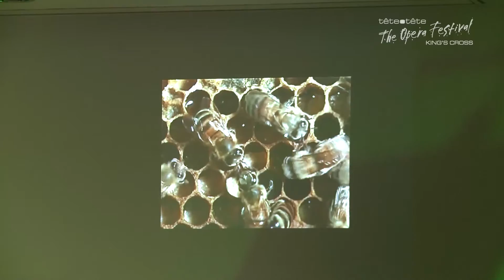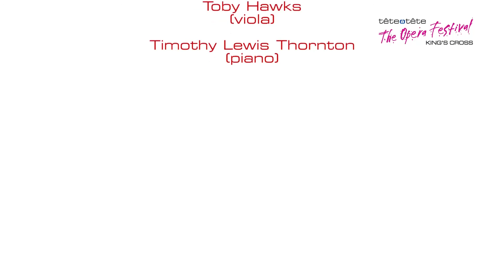Ensemble Lagan and The Blackburn Company: they heavily vanish – 2015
The actors are all spirits: but to keep this vision of The Tempest going, the musicians bear a burden too. The title is from Shakespeare's stage direction: Prospero tasks a disenfranchised Ariel, and all his magical confederates, with putting on a masque, "after which, to a strange, hollow, and confused noise, they heavily vanish".

CREDITS
they heavily vanish
Music and Words – Timothy Lewis Thornton

Company Credits
Director - Nick Blackburn

Cast Credits
Performers - The Blackburn Company
Ensemble Lagan
Voices - CN Lester, Felicity Hayward
Clarinet - Sophie Cotton
Viola - Toby Hawks
Piano - Timothy Lewis Thornton

With support from - Oliver Rivers, Alan Hay, Keston Sutherland, Kesh St Hewind, Catherine O'Sullivan, Elspeth Wilkes, Buffy Sharpe, Oliver and Irene Cotton, Danyal Dhondy, and Joe Nockles